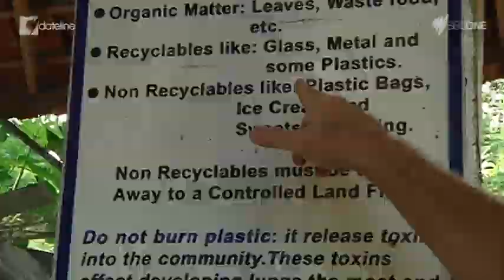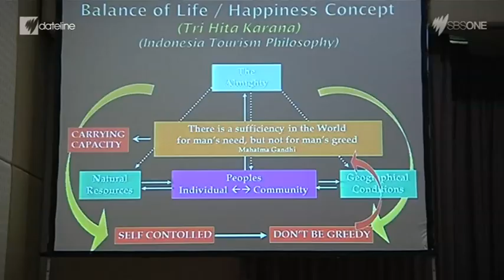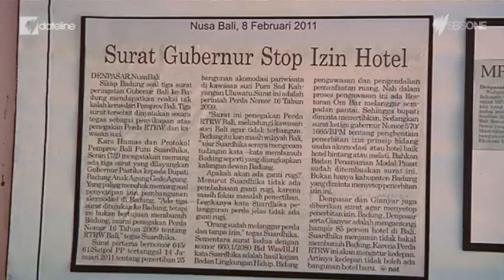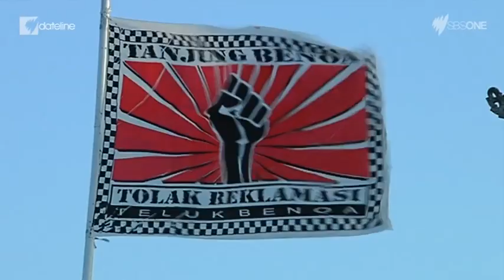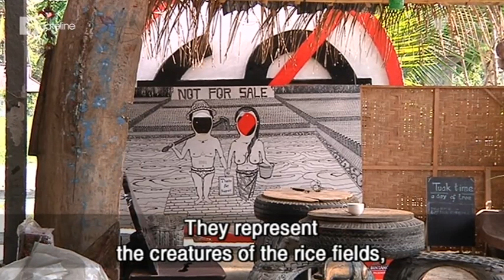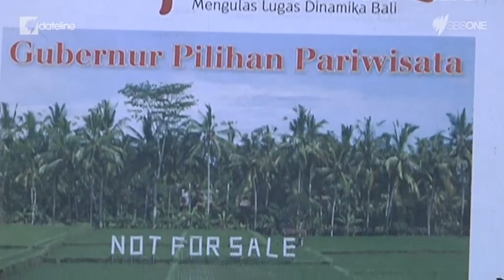The Battle for Bali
Millions of tourists head to Bali, but are their demands on the island's environment and resources also threatening its very future?

For more on David O'Shea's story, go to the SBS Dateline